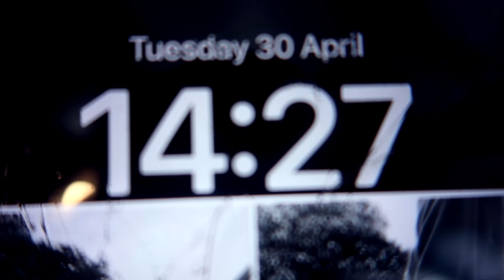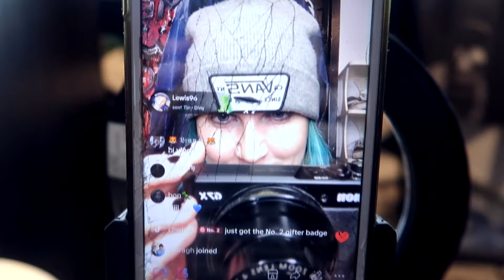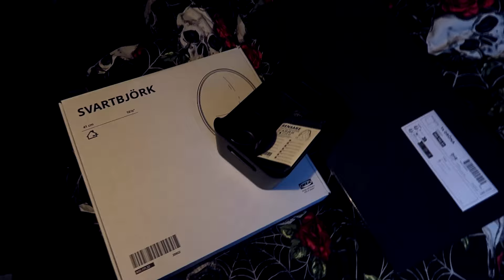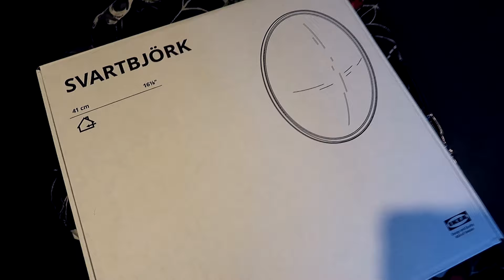REMOVING MY HARRY POTTER TATTOO?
Sit back & enjoy another weekly vlog, lots of purchases to show you and i also sit down and answer an important question!

• My Links •

ETSY SHOP

TheBakeey
48 Wootton Road
Abingdon, Oxfordshire
OX14 1JD
United Kingdom